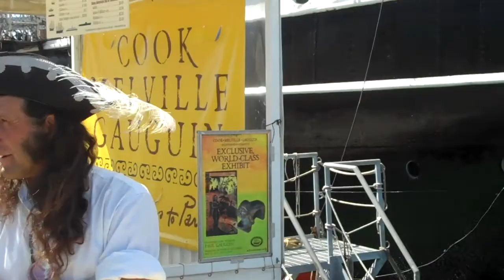Pirate at San Diego Maritime Museum, California; HD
Pirate greeter for the San Diego maritime museum, Very Funny